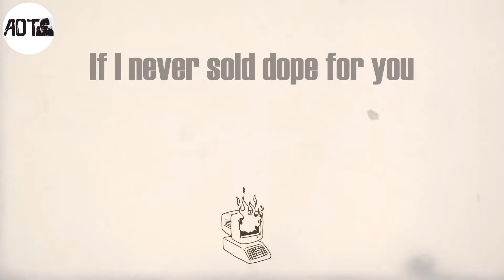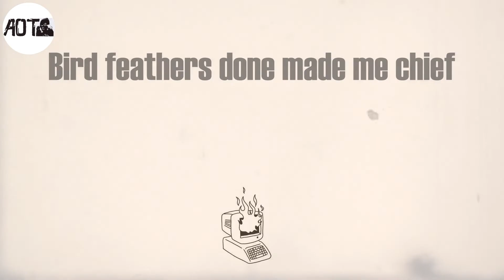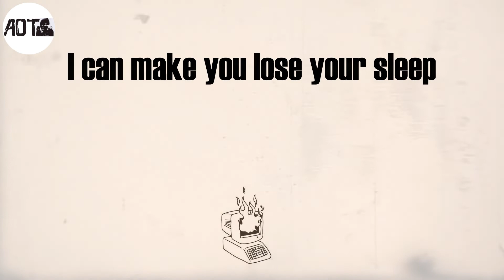Let The Smokers Shine The Coupes (Lyrics) - Pusha T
Let The Smokers Shine The Coupes Lyrics:
If money is the evil root
Let the smokers shine the coupes
Rich bitches that love to boost
I'm just here to find the truth
If kilograms is the proof
I done sold the golden goose
I got 'em, baby, I'm Jim Perdue
Cocaine's Dr. Seuss
We sip Ace out the flutes
Chanel scarves out the roofs
If I never sold dope for you
Then you're ninety-five percent of who?
How forsaken are the rules
I done paid for all of yous
If first fourty-eights the clue
Your jail cell was made for two
AMGs on auto cruise
The wrist's singin', auto tune
The dope game destroyed my youth
Now Kim Jones Dior my suits
Cocaine's Dr. Seuss
Coca leaf and potpourris
Chains over Le Coq Sportif
Don't brag bricks to me
If they ain't tell ya to bring your skis
My Patek, hers petite
The triple play by E. Phillips
Bird feathers done made me chief
Whatever happened to black Marquise
Might buy your bitch a Jeep
I can make you lose your sleep
You millionaires on just TV
Now make it make sense to me
Cocaine's Dr. Seuss